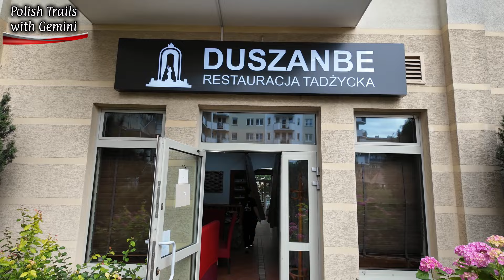traditional food of tajikistan | Restaurants in Poland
"🌍✨Welcome to our vlog! Today, we’re diving into the rich flavors and vibrant culture of Tajikistan through a visit to an authentic Tajik restaurant. From mouth-watering traditional food and to the warm hospitality that makes you feel at home, we'll explore the unique culinary traditions of this Central Asian gem. Join us as we savor the spices, learn about the traditions, and experience the essence of Tajikistan.

Small business ideas, Discover small business ideas in Pakistan for potential income, Beautiful places in Pakistan, Discover beautiful places in Pakistan,Northern areas tour, Best travel destinations, Pakistani food
Ramadan recipes 🌟Success tips.

Vlogs: from Pakistani vlogs 🇵🇰 to Punjabi 🎤; experience a day in my life vlog 🕒, or dive into vlogs4fun 😄; explore vlogs creation 🎬, school life 📚, and American YouTubers 🇺🇸; find a blog to watch 📺, follow a blogger ✍️, or tune into a vlog channel 📹; enjoy Desi vlogs 🇮🇳, editing tips ✂️, and English entertainment vlogs 🎉; celebrate Eid vlogs 🌙, family vlogs 👨‍👩‍👧‍👦, and food vlogs 🍲; travel with vlogs of Pakistan 🌄, explore Quetta vlogs 🌍, or embark on a travel vlog ✈️; catch today’s vlogs 📅, watch US YouTubers 🇺🇸, or dive into US vlogs in Hindi 🇮🇳; experience it all with V Vlogs channel 🎥 and vloggers.

بالطبع! إليك القائمة معروضة في جمل باللغة العربية فقط مع الرموز

إذا كنت تبحث عن أفلام جديدة، تابع أحدث الإصدارات على قناتنا.

مسلسلات رمضان لهذا العام مليئة بالإثارة، اكتشفها هنا.

لمحبي الكوميديا العربية، استمتعوا بمقاطع مضحكة وجديدة.

لا تفوت مقاطع مضحكة ستجعلك تضحك بصوت عالٍ.

شارك معنا في التحديات المثيرة على القناة.

🌍 فلوقات وحياة يومية

انضموا إلينا في فلوق يومي يعرض تفاصيل حياتنا.

تعرفوا على روتيني اليومي وكيف أبدأ يومي بنشاط.

استفد من نصائح للنجاح لتطوير حياتك.

استمتع بمشاهدة يوميات ممتعة من حياتي اليومية.

جرب تحدي جديد واكتشف مغامرات شيقة.

📱 التقنية والأجهزة

تعرف على أفضل الجوالات المتوفرة الآن.

شاهد مراجعات تقنية تساعدك في اختيار الأجهزة.

تطبيقات مفيدة تجعل حياتك أسهل، اكتشفها هنا.

شاهد مراجعة هاتف جديد قبل أن تشتري.

تعرّف على أحدث التقنيات وأسراره

✈️ السفر والمغامرا

اكتشف أفضل الوجهات السياحية للسفر.

خطط لرحلتك القادمة مع أفكار سياحة جديدة.

تعرف على أماكن سياحية في [البلد] واستمتع بها.

انضم إلى رحلات ممتعة مليئة بالإثارة.

استمتع ب السفر حول العالم واستكشاف الثقافات

🌟 التحفيز وتطوير الذات

استمد تحفيز يومي من مقاطع ملهمة.

كيف تحقق النجاح؟ إليك الخطوات لتحقيق أهدافك.

عزز الثقة بالنفس بتطبيق نصائح فعالة.

اكتشف نصائح تطوير الذات لتعزيز مهاراتك.

استلهم من قصص نجاح لأشخاص ملهمين.

📰 الأخبار والأحداث الحالية

تابع أخبار اليوم لأهم التطورات حول

Camera: Dji osmo pocket 3
location: Warsaw